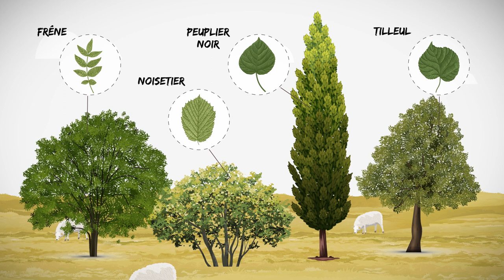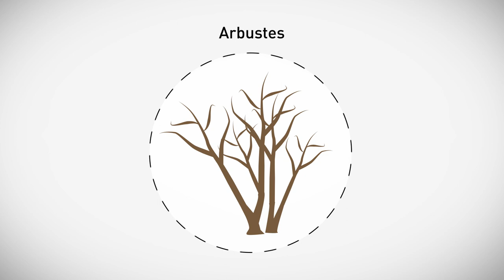Des feuilles au menu des brebis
En période de sécheresse, des éleveurs commencent à faire la feuille pour leurs brebis à partir du 15 août. Retour d’expérience.